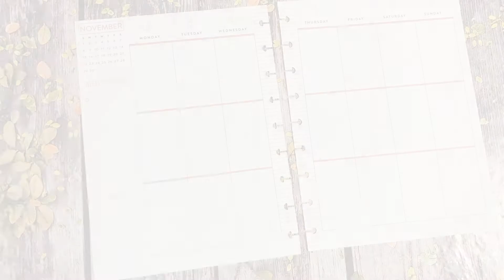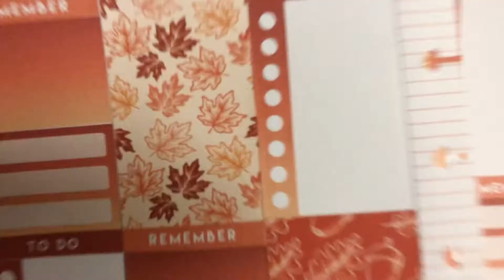Plan With Me | Classic Happy Planner | November 2-8, 2020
Hello everyone!
Time for a new spread in my Classic Happy Planner! As usual, I used stickers by My Planner Life

Want to swap stationery? Check my Swap-bot profile